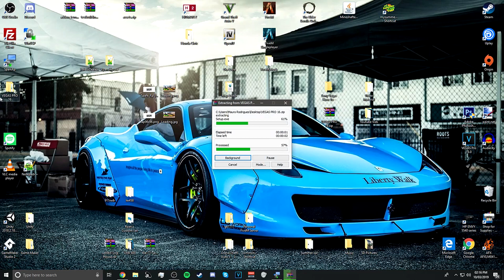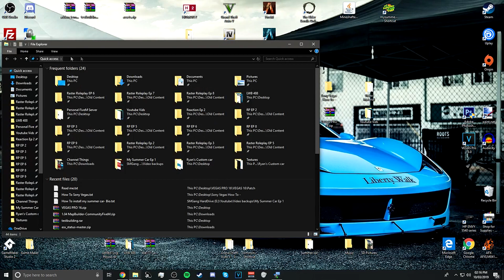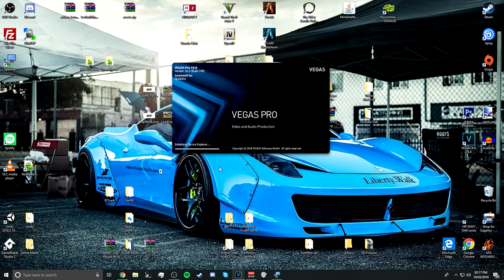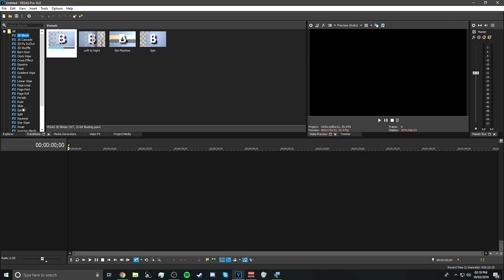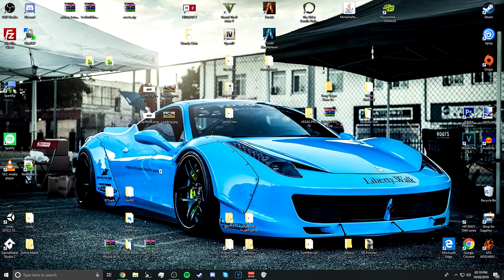How To Install Sony Vegas Pro 16 - 100% Free!!!!